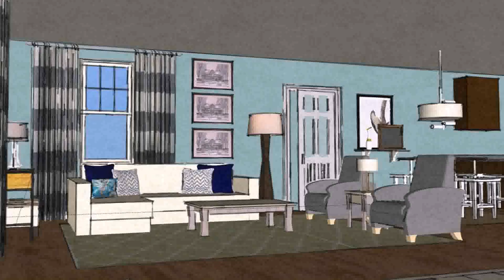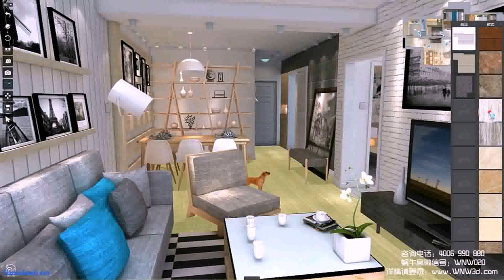Virtual Interior Design Living Room (see description)